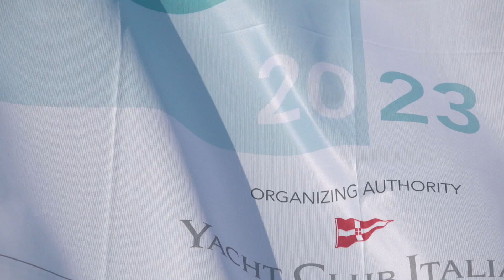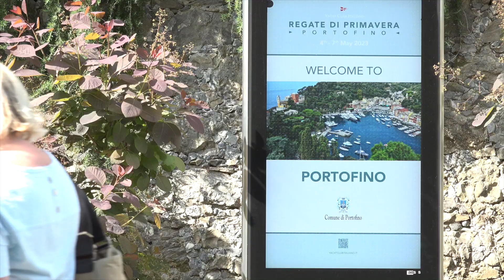Regate di Primavera - Portofino 2023 - Wrap-up Video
Il video finale delle Regate di Primavera a Portofino.